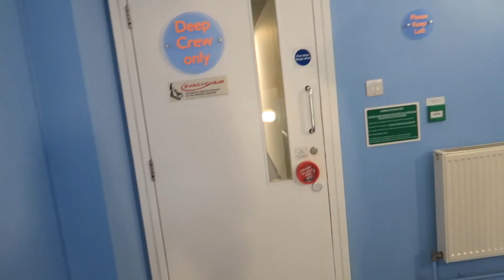The Deep - Hull